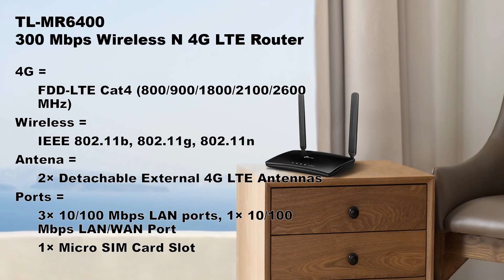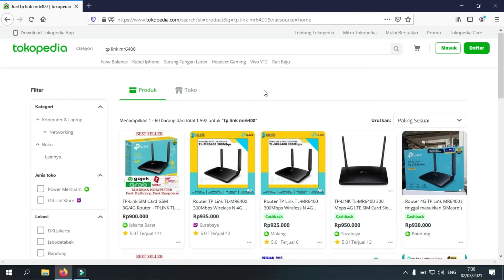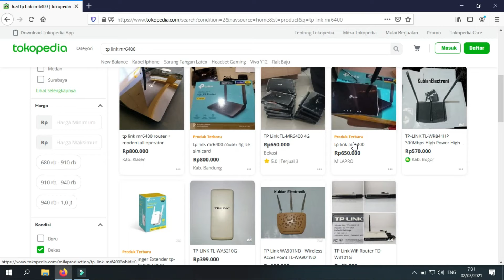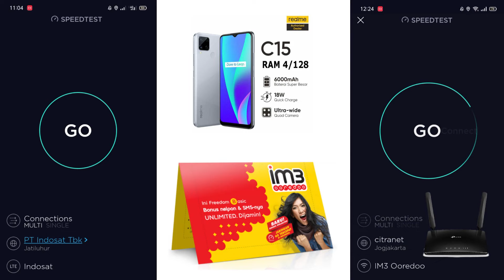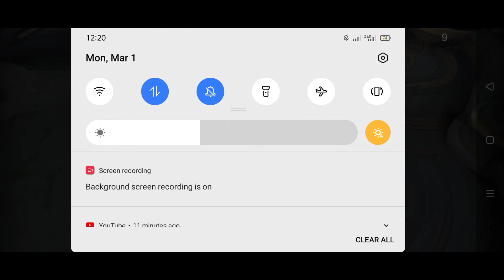MAU INTERNET CEPAT PAKE TP-Link MR6400 Review Indonesia Spek , Harga , Speed Test & Gaming Test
Salah 1 Modem Wi-Fi 4G LTE Terbaik 2021 untuk mempercepat koneksi internet gsm 2g 3g & 4G LTE di rumah yaitu mengunakan sebuah router tp-link tl-mr6400 4g lte sudah support semua jenis kartu perdana/operator di indonesia. TP-Link TL-MR6400 tampil dengan desain yang menurut saya sederhana. Bentuknya sedikit membulat serta memiliki ukuran yang tidak terlalu besar. Bodinya sendiri seluruhnya memiliki bahan plastik yang cukup kokoh sehingga membuatnya terasa lumayan berkualitas. router tp-link mr6400 dapat mempercepat internet gsm 4g lte.

SPESIFIKASI TP-LINK TL-MR6400
Koneksi = WiFi: 802.11b/g/n Broadband: FDD-LTE Band 1, Band 3, Band 7, Band 8, Band 20
Kecepatan = 300Mbps
Konektivitas = 3 x LAN 100 Mbps, 1 x LAN/WAN 100 Mbps, 1 x Micro SIM

DAFTAR VIDEO
00:00 INTRO
01:14 Spesifikasi
02:41 Harga
03:46 Perbandingan Speed
04:35 Test Game Hp
05:51 Test Game Tp-link mr6400

1. tp-link tl-mr6400
tp-link tl-mr6400 3g/4g 300mbps wifi router
tl-mr6400 tp-link 300mbps wireless n 4g lte router
tp-link tl-mr6400 3g/4g
tp-link mr6400 3g/4g
tp-link mr6400 router 4g lte sim card
tp-link tl-mr6400 5ghz
tp link mr6400 5ghz
tp link mr6400 5g
mempercepat koneksi internet smartfren gsm
mempercepat internet di android
mempercepat internet
mempercepat internet wifi
mempercepat internet android
untuk mempercepat internet
mempercepat internet 3
cara mempercepat internet smartfren 4g gsm
mempercepat internet xl 4g
mempercepat internet smartfren 4g
mempercepat internet 3 4g
aplikasi mempercepat internet 4g
cara mempercepat internet 4g
mempercepat internet indosat 4g
mempercepat koneksi internet 4g
mempercepat koneksi internet telkomsel 4g
cara mempercepat internet axis 4g
cara mempercepat internet 3 4g di android
cara mempercepat internet telkomsel 4g
cara mempercepat internet smartfren 4g
cara mempercepat internet xl 4g
cara mempercepat internet 3 4g
cara mempercepat koneksi internet 4g
cara mempercepat jaringan internet 4g
cara mempercepat koneksi internet telkomsel 4g di android
cara mempercepat koneksi internet xl 4g di android
mempercepat koneksi internet indosat 4g
mempercepat koneksi internet xl 4g
mempercepat koneksi internet 3 4g
mempercepat koneksi internet smartfren 4g
cara mempercepat koneksi internet indosat ooredoo 4g
cara mempercepat internet simpati 4g
cara mempercepat koneksi internet smartfren 4g unlimited
cara mempercepat internet unlimited smartfren 4g
cara mempercepat koneksi internet mifi smartfren 4g
cara mempercepat koneksi internet hp smartfren 4g
mempercepat internet tri 4g
cara mempercepat koneksi internet telkomsel 4g